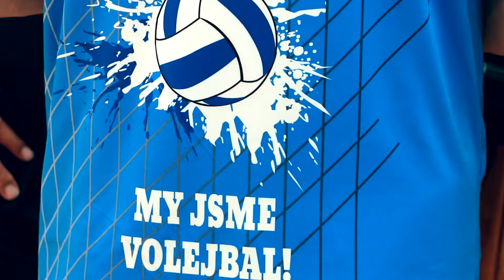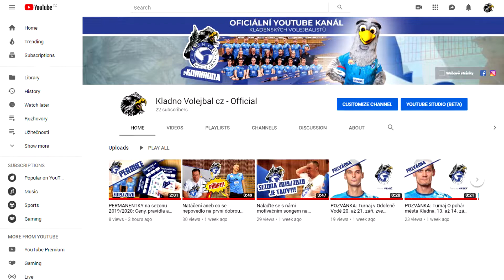Měsíčník Orla: Srpen 2019